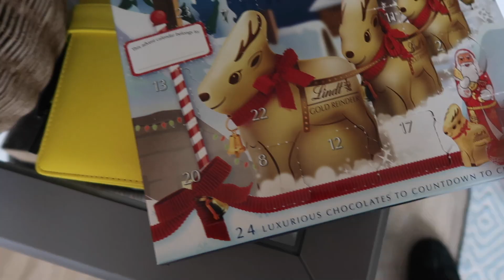SHOPPING, MORE SHOPPING AND SIGNING OFF - Vlogmas Day 20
WELCOME TO VLOGMAS 2019!!! After a whole bunch of shopping in one day, we are signing off from daily vlogging. We'll be back with a special DITL on Christmas Eve, and then watch out for the Christmas Eve and Christmas Day vlogs before New Year.

I'm Lucy. I'm the camera woman, director, editor, photographer, and general organiser of all thing around these parts. I also grow babies... that's a pretty special super power!

My long suffering blogger/vlogger/instagram husband is Rich; he is amazingly supportive (and sometimes just about tolerant) of this crazy online world that plays such a big part in our lives.

Together we are parents to our little tribe of kiddos; eight-year-old Dylan, six-year-old Everly, three-year-old Quinn and one-year-old Wylder... oh and we're parents to two fluffy babies too; Darcy (the black and white cat) and Wentworth (the grey and white one).

It's a total cliche to say it; but my little tribe is my entire world.